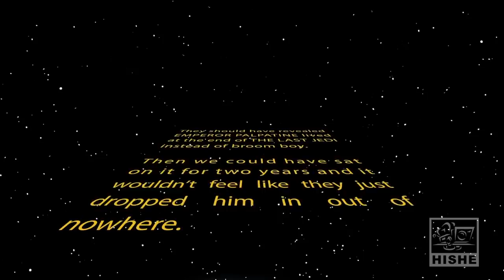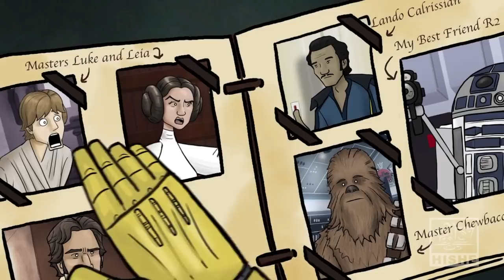How STAR WARS: THE RISE OF SKYWALKER Should Have Ended - REACTION!!!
How It Should Have Ended knocks it out of the park once again with their HILARIOUS take on Star Wars Episode 9 The Rise Of Skywalker! Here's our REACTION!!!